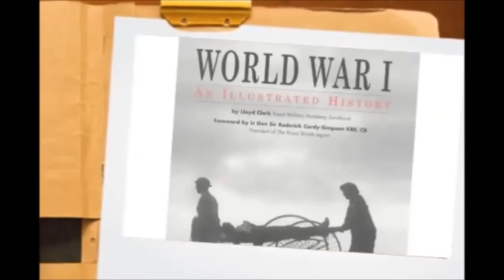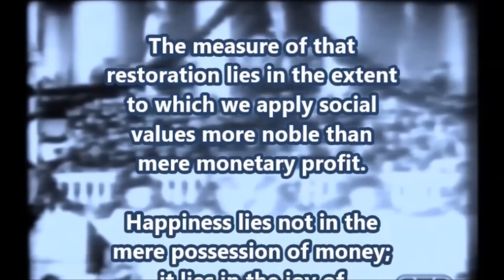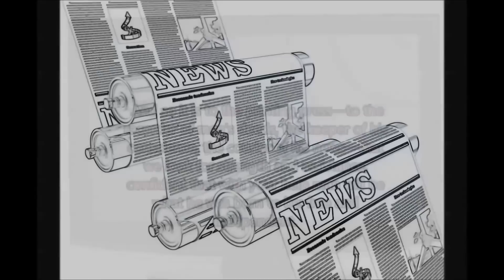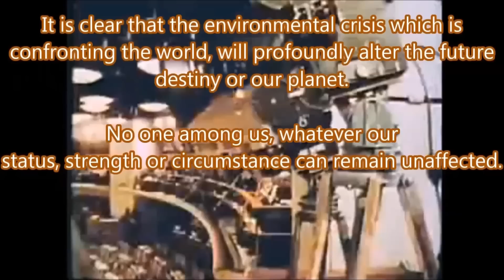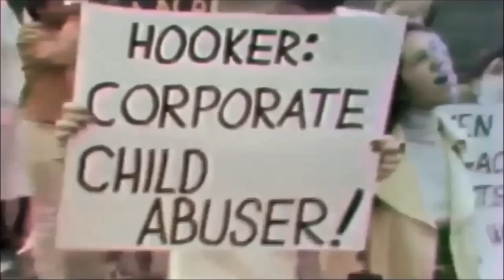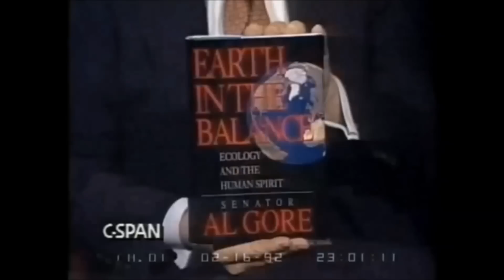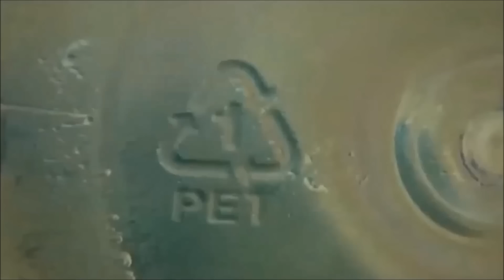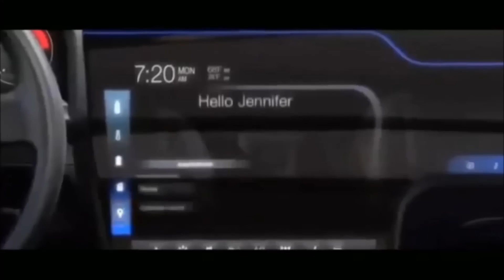Environmental History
MSc in Environmental Technology
Core Course 2017